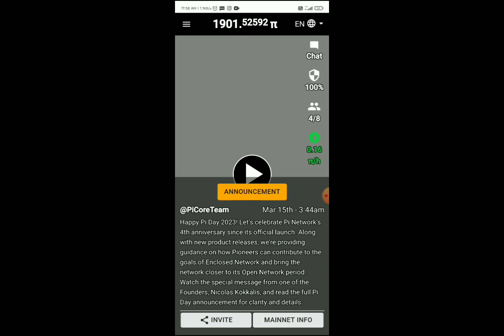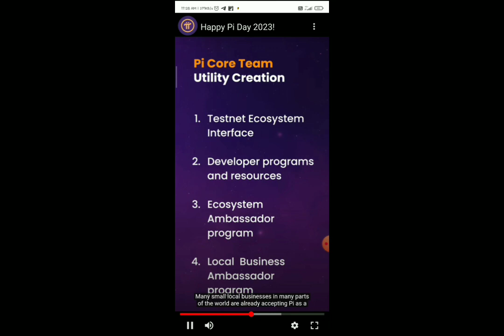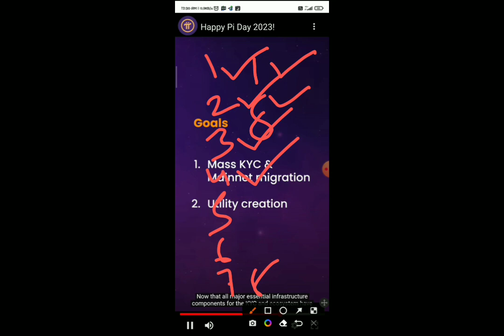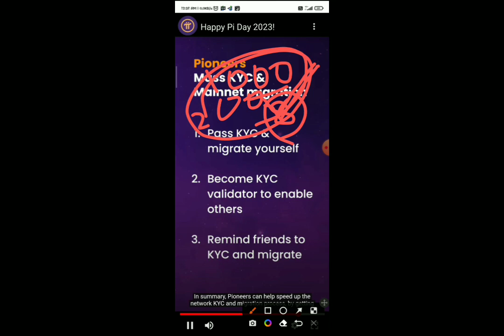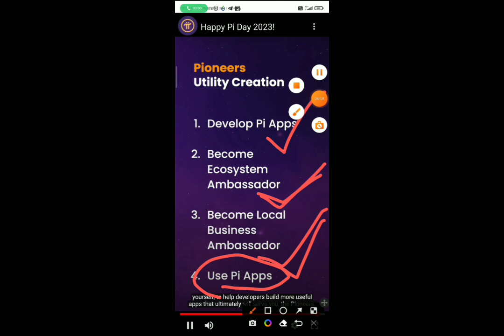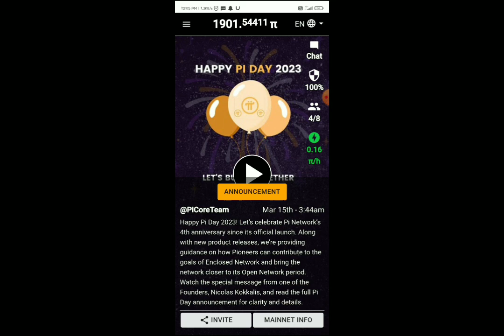Pi New Update 🛑 अब सब की होगी KYC 📅 Price 100$p पुरी जानकारीpinetwork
Invite code. Mohdasif123